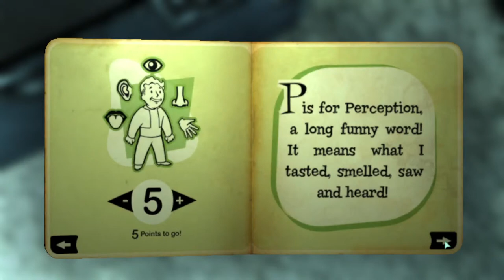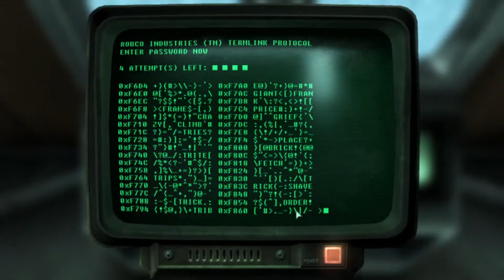Playing EVERY fallout game until Amazon TV Series Premiere | PT.2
Continuing the journey with Fallout 3. Playing twice a week until Amazon Prime release the Fallout TV series. They have announced it's happening but we don't have a release date yet, so we should have plenty of time to get through the game collection.
I'm going to play Fallout 1 and 2 offline as the first stream showed those point and click style adventures made for a less than ideal stream.